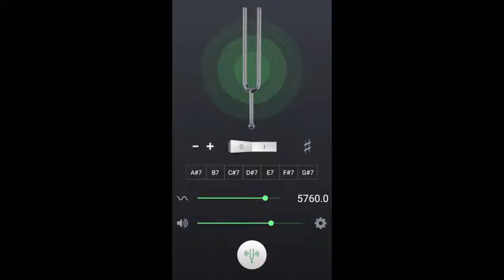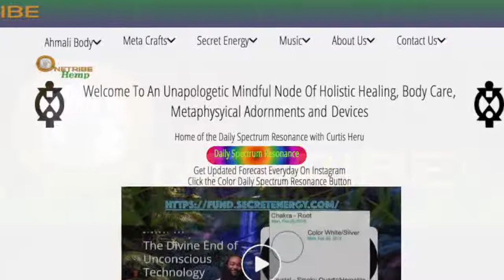𝑫𝒂𝒊𝒍𝒚 𝑺𝒑𝒆𝒄𝒕𝒓𝒖𝒎 𝑹𝒆𝒔𝒐𝒏𝒂𝒏𝒄𝒆 [𝑺𝒂𝒕𝒖𝒓𝒅𝒂𝒚] 🄲🄾🅂🄼🄸🄲 🄲🄰🄻🄴🄽🄳🄰🅁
𝑻𝒐𝒑 𝑺𝒑𝒆𝒆𝒅 𝑹𝒆𝒔𝒐𝒏𝒂𝒏𝒄𝒆
𝑩.𝑬.𝑨.𝑴𝒔 (𝑩𝒆𝒂𝒖𝒕𝒊𝒇𝒖𝒍 𝑬𝒏𝒈𝒂𝒈𝒊𝒏𝒈 𝑨𝒘𝒆𝒔𝒐𝒎𝒆 𝑴𝒐𝒎𝒆𝒏𝒕𝒔)

𝑰'𝒎 𝑯𝒐𝒏𝒐𝒓𝒆𝒅 𝒕𝒐 𝑪𝒐𝒏𝒏𝒆𝒄𝒕 𝒘𝒊𝒕𝒉 𝒀𝒐𝒖.
𝑰𝒕'𝒔 𝑻𝒉𝒆 Crown Chakra 𝑫𝒂𝒚,  𝑻𝒉𝒊𝒔 𝒊𝒔 𝒕𝒉𝒆 𝒑𝒓𝒐𝒋𝒆𝒄𝒕𝒊𝒐𝒏𝒔 𝒐𝒇 𝒕𝒐𝒅𝒂𝒚 𝑫𝒂𝒊𝒍𝒚 𝑺𝒑𝒆𝒄𝒕𝒓𝒖𝒎 𝑹𝒆𝒔𝒐𝒏𝒂𝒏𝒄𝒆 𝒇𝒐𝒓 𝒀𝒐𝒖, 𝑻𝒐𝒐𝒍𝒔 𝒐𝒇 𝑩𝒂𝒍𝒂𝒏𝒄𝒆 𝒕𝒐 𝒕𝒊𝒍𝒕 𝒕𝒉𝒆 𝒔𝒄𝒂𝒍𝒆𝒔 𝒊𝒏 𝒚𝒐𝒖𝒓 𝒇𝒂𝒗𝒐𝒓😊 😍😍😍😍

𝑳𝒆𝒕'𝒔 𝑨𝒄𝒄𝒆𝒏𝒅 𝒕𝒐 𝒕𝒉𝒆 𝑵𝒆𝒙𝒕 𝑳𝒆𝒗𝒆𝒍! 𝑻𝒐𝒑 𝑺𝒑𝒆𝒆𝒅

𝑰𝑮: @𝑶𝒏𝒆𝑻𝒓𝒊𝒃𝒆𝑯𝑴𝑼 (Business) & @𝑪𝒖𝒓𝒕𝒊𝒔.𝒉𝒆𝒓𝒖 (𝑷𝒆𝒓𝒔𝒐𝒏𝒂𝒍)